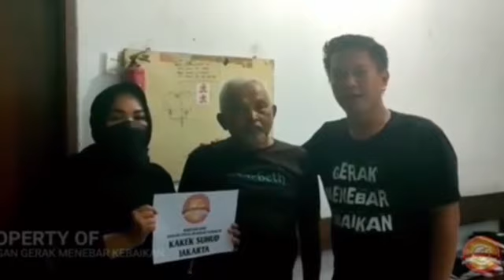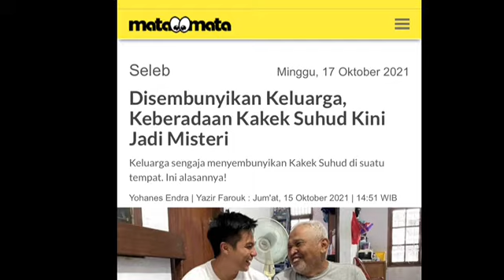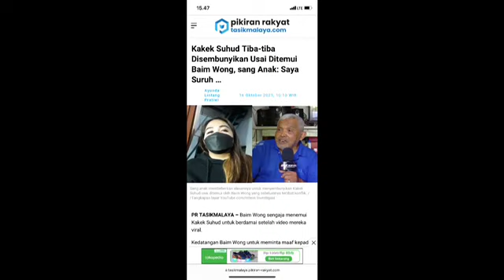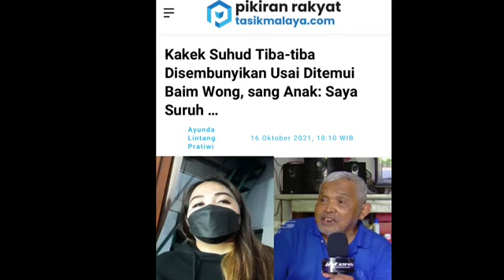HEBOH‼️KAKEK SUHUD DISEMBUNYIKAN, INI PENJELASAN KELUARGANYA‼️DEDDY CORBUZIER,BAIM SALAH GA ADA ADAB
Hai guys ! Kembali lagi di channel BANG PIN tepatnya di program terbaru tentang selebritis" indonesia

BANG PIN sebuah channel yang akan selalu menghibur dengan beragam konten yang seru, hot dan fun nih guys!

terima kasih banyak semoga kalian selalu dilindungi allah dan selalu dilancarakan rezekinya aamiin

sumber video dari ig dan youtube
‎@Langit Entertainment  & ‎@Star story

Nikita dan perkumpulan anti deskriminasi indonesia siap;nasib kakek suhud

Kisah kakek yang ditegur Baim Wong karena dianggap mengemis minta uang viral. Cerita tersebut bahkan sampai ditelinga Nikita Mirzani.

Nikita Mirzani kemudian memberikan pengumuman untuk mencari keberadaan si kakek. Artis yang pernah diduga menyindir Baim Wong itu meminta bantuan warganet menginformasikan kontak pria tua tersebut.

"Yang tahu alamat bapak ini atau nomor teleponnya boleh dishare ke DM saya. Makasi," tulis Nikita Mirzani dikutip dari Instagram, Selasa (12/10/2021).

Baim Wong menjadi sorotan lantaran sikapnya yang dianggap tidak sopan. Ia memarahi seorang kakek yang mengikutinya beberapa waktu lalu.
Banyak yang menyebut sikap Baim Wong tidak sopan. Netizen pun ramai-ramai lantas memberikan nyinyiran terhadap ayah dua anak itu.

Imbas dari masalah tersebut, banyak orang yang membuka donasi untuk kakek tersebut. Salah satunya adalah Uncle Teebob. Dalam Instagram miliknya, Uncle Teebob mengatakan sudah mendapatkan informasi alamat mengenai sang kakek.

Baca artikel detikhot, "Imbas Dimarahi Baim Wong, Banyak yang Buka Donasi untuk Kakek Ini" selengkapnya

Teebob adalah pria yang memiliki nama Tubagus Zainal Arifin. Uncle Teebob pernah berjanji kepada dirinya untuk bisa bermanfaat kepada orang lain. Ia pun rela melepas pekerjaannya menjadi pegawai negeri demi membantu orang lain. Berbagai macam aksi sosial sudah dilakukannya. Kali ini, Uncle Teebob mencoba membantu kakek yang dimarahi Baim Wong.

undefined

"Sahabat sahabat sejatiku Alhamdulillah Allah memberikan kemudahan untuk Kita yg mau membantu Ternyata bapak meminta bantuan untuk pengobatan kakinya yg sakit jadi bukan semata mengemis," bukanya dalam Instagram miliknya.

Adanya klarifikasi ini, tujuanmya bukan untuk bilang saya benar..
Semua bebas dengan pemikirannya masing2..
Tapi seengganya, kalian jadi tau, kejadian yg sebenarnya seperti apa..